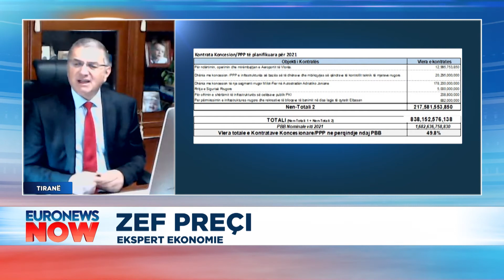PPP-të nuk kanë të ndalur! Eksperti Zef Preçi jep alarmin për financat publike